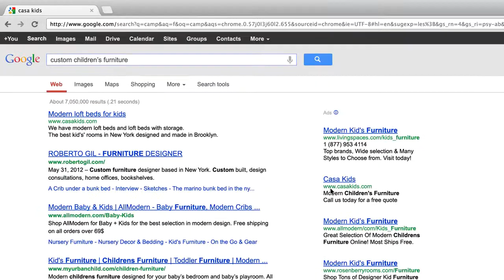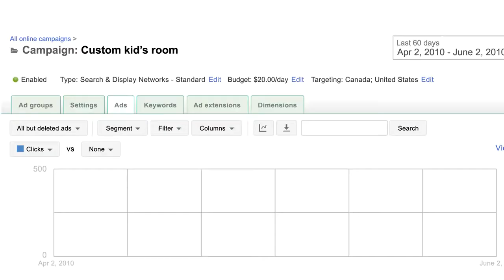Casa Kids Google Promotional Video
During four sunny days in January 2013, Google’s team descended on Red Hook, Brooklyn to get the Casa Kids story on film. The result is two expertly executed minutes on how founder and chief designer, Roberto Gil, used the web to take his business from concept to thriving enterprise.